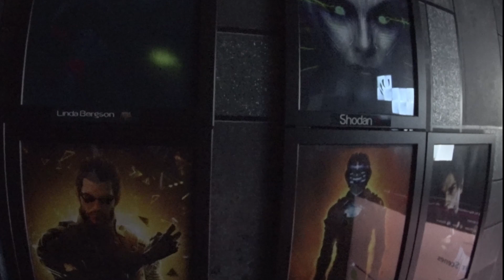My Gaming room